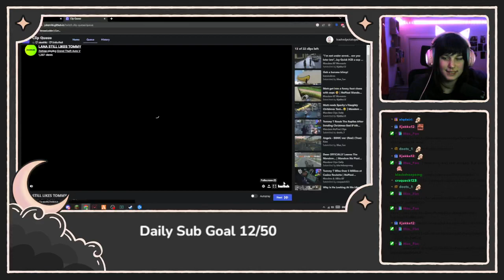Marie’s reaction to tommy x lana relationship ??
Marie (trashedpotatopie) reacting to tana

Twitch.tv/trashedpotatopie